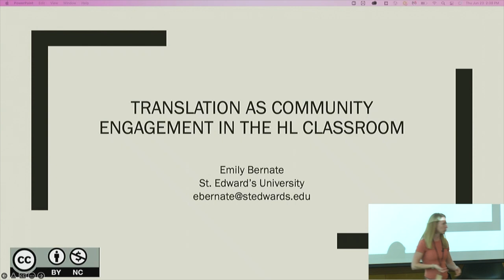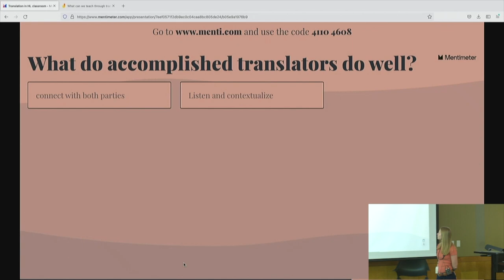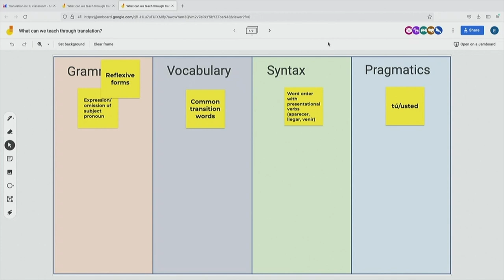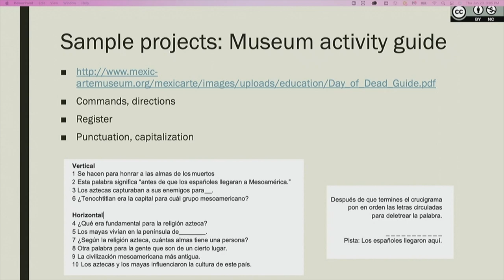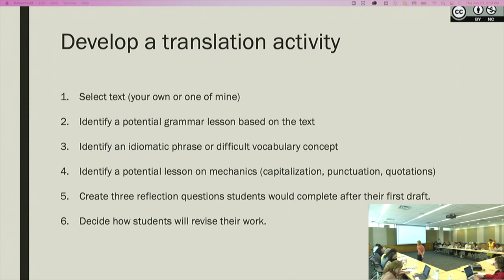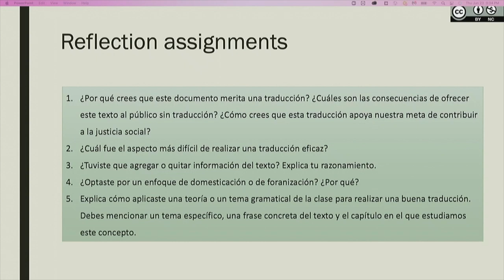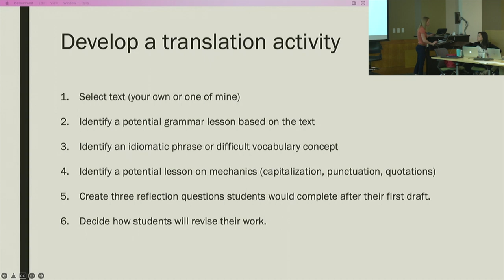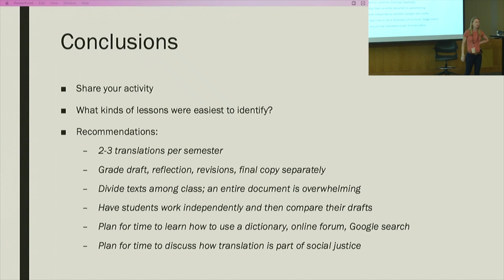TeCHS Summer Workshops 2022 Day 1 Session 3 — Emily Bernate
This presentation by Dr. Emily Bernate (St. Edward's University) is entitled: "Translation in the Heritage Language Classroom"

Day 1 Session 3 of the 2022 Summer Workshop from Texas Coalition for Heritage Spanish/Center for Open Educational Resources and Language Learning.

Center for Open Educational Resources and Language Learning (COERLL)
Texas Language Center (TLC)